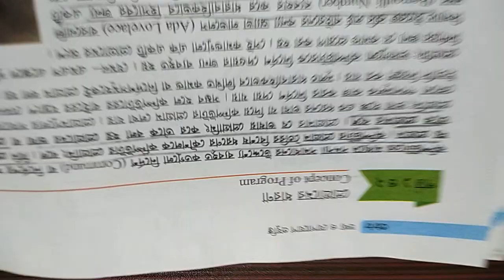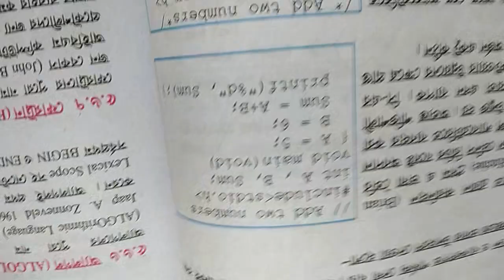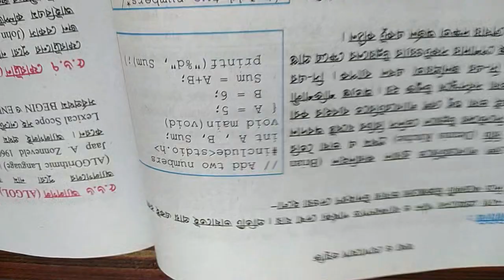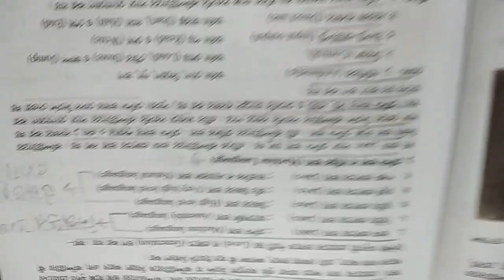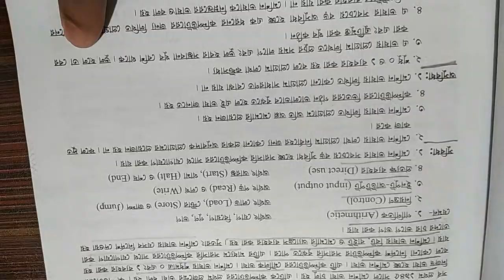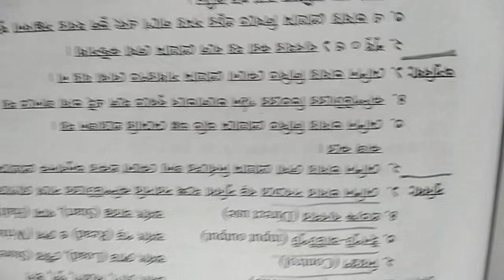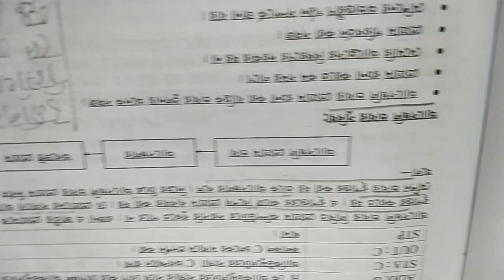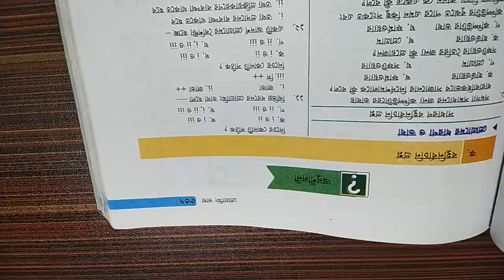Chapter 5: 5.1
Introduction: Program,Programming Language and Generation